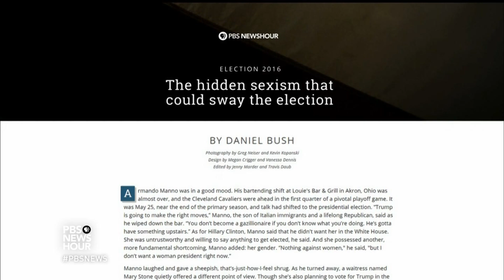Why Hillary Clinton did so poorly with white male voters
“Ambivalent sexism.” It’s a term that explains why Hillary Clinton did so poorly with white male voters, writes Dan Bush. It’s sexism that sees men more supportive of women who conform to traditional gender roles. Bush spoke to white male voters in Ohio and Pennsylvania, and found sexism in the language they used to describe Clinton. William Brangham speaks with Bush about his story.